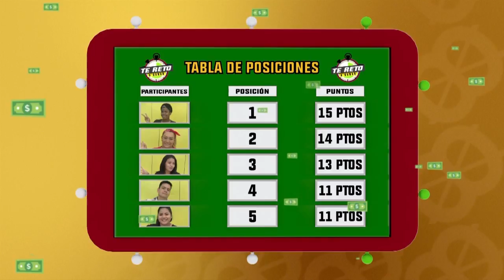Tornado del billete: Programa del 6 de julio 2018